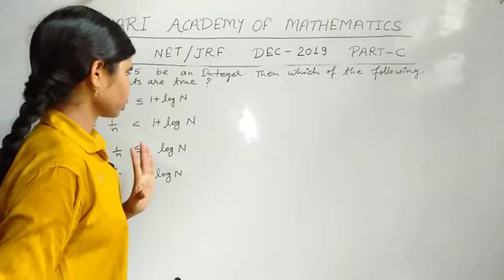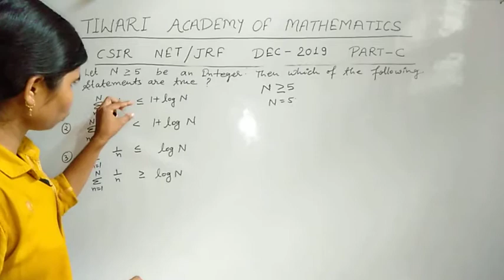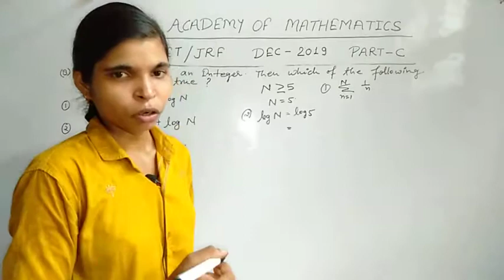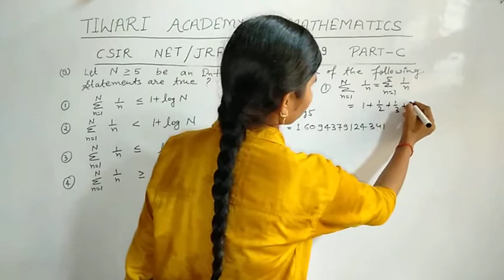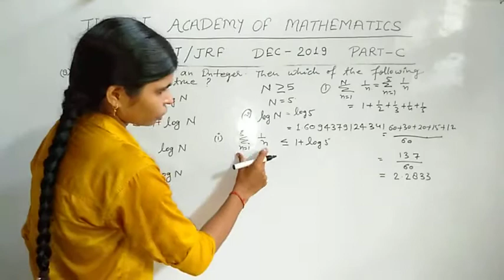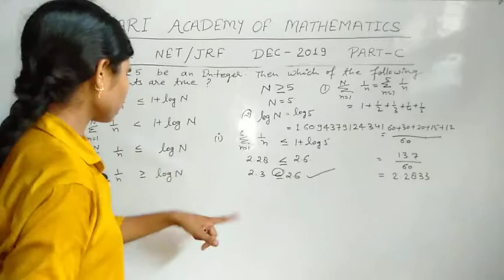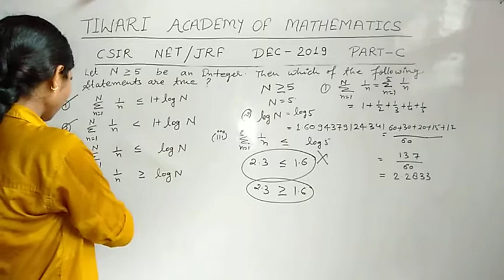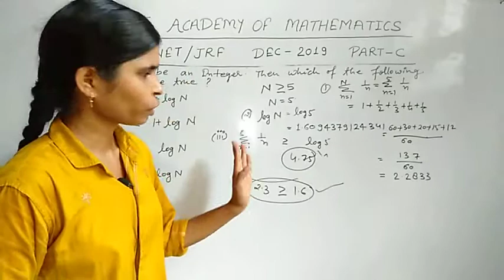# Q 08,CSIRNET/JRF mathematical sciences DEC -2019.